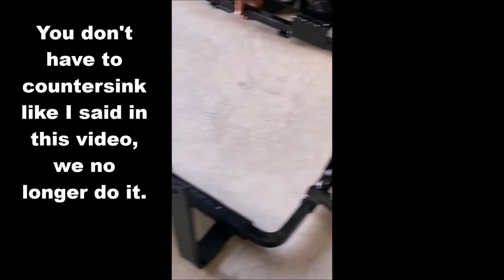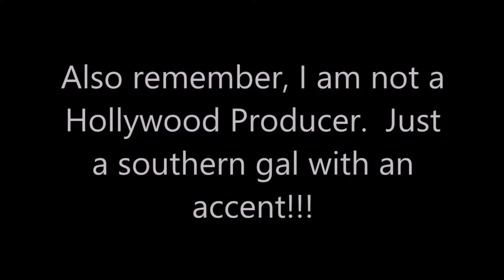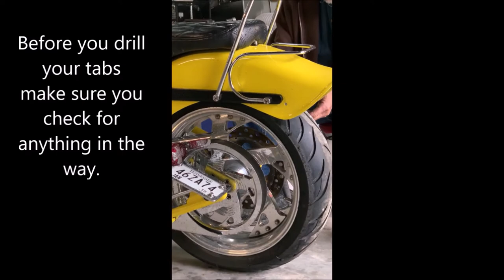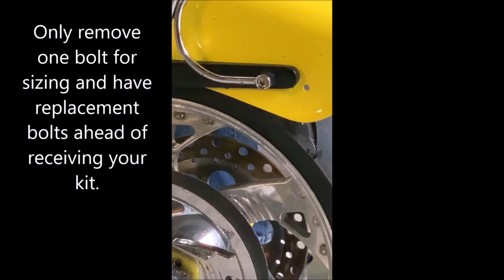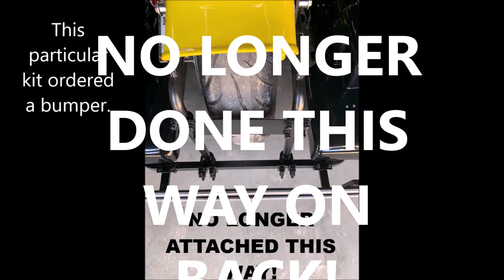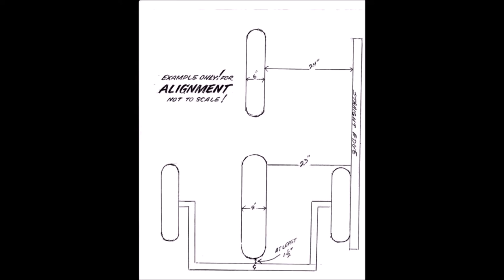Installation Video 10 14 21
How to install a Trip Trike or EconoTrike on a cruiser.  Study the beginning for how to install the back.  Then this video is on a custom made Softail but instructs for most bikes.  for more install information.